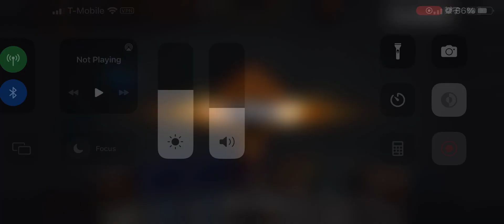HAH 2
MTG ARENA!